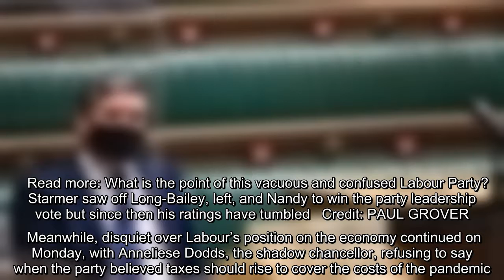Support for Keir Starmer plunges to new low, poll suggests